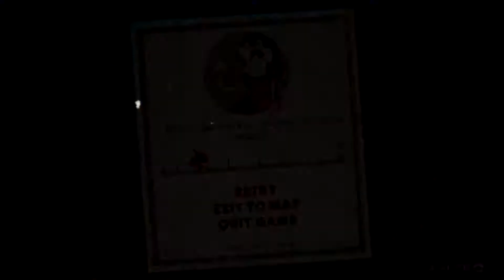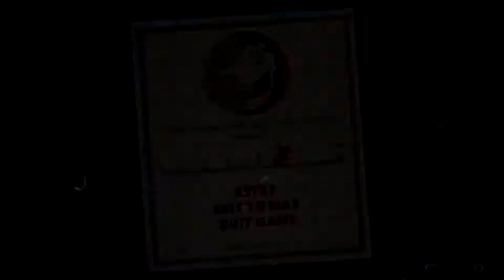CUPHEAD Playthrough - Part 2